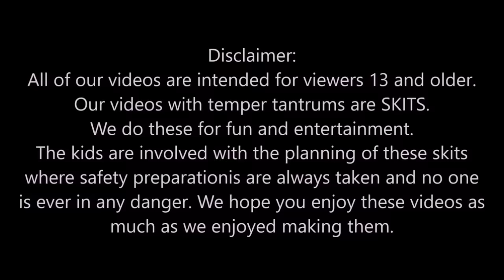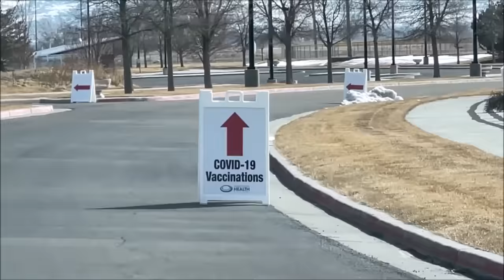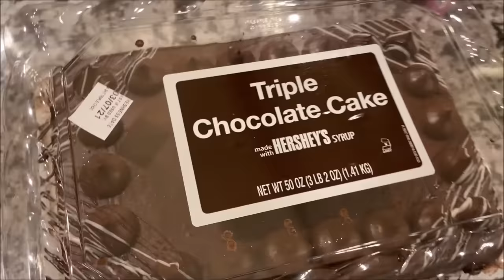🤬Kid Temper Tantrum🤬 Throws Birthday Cake At Mom During Birthday Temper Tantrum! [Original]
Today is mom's birthday and all she wants is for the kids to behave, however kid throws birthday cake at mom's face.